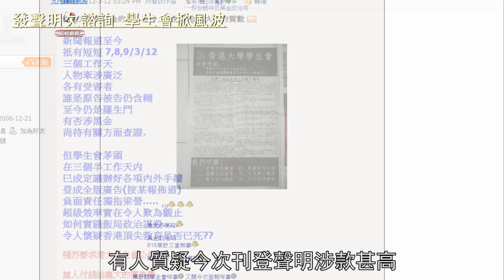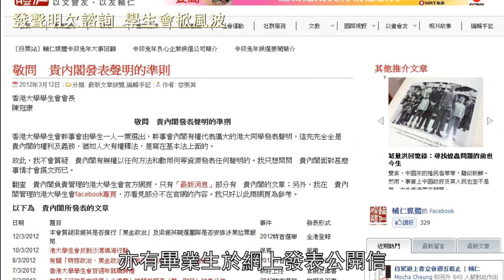[新聞] 發聲明欠諮詢 學生會掀風波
Department of News, LUMOS, Campus TV, HKUSU